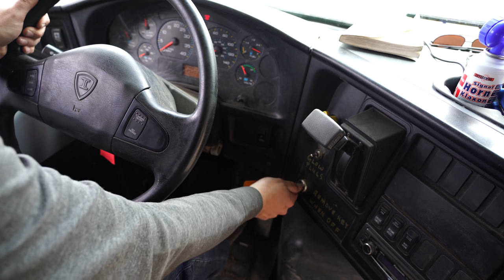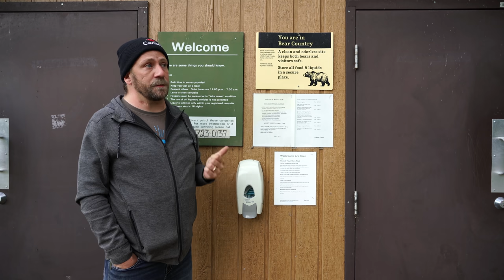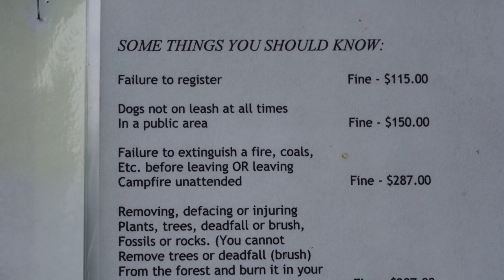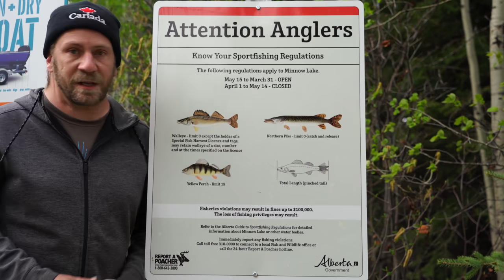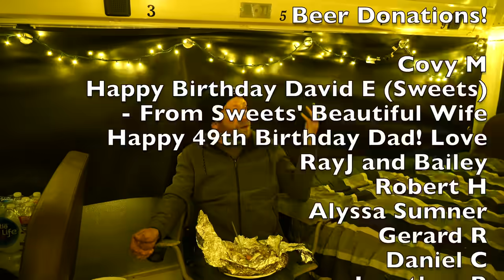Simple Luxury School Bus Camping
We rigged up a bunch of stuff to make the bus look nice and semi-functional for a camping trip. We installed a generator, hitch receivers front and rear, wired up for a winch, new tires, a memory foam mattress, bar fridge from the house, air conditioner... well you get the idea. This video was filmed at Minnow Lake Recreation Site in Alberta Canada. The mosquitos were bad, but it's a great campground for our needs. This school bus is going to be great for camping, but this is not exactly a professional or permanent setup for now. This is the beginning of 3 weeks of camping!